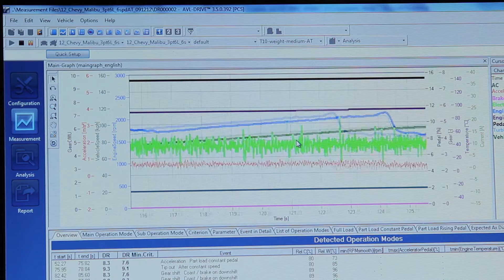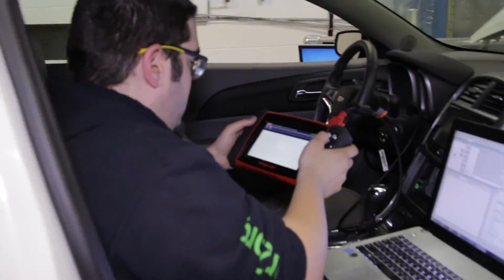Sponsoring Advanced Vehicle Technology Competitions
Managed by Argonne National Laboratory, AVTCs represent a unique coalition of government, industry and academic partners who join forces to explore sustainable vehicle solutions. DOE sponsors these competitions to educate the next generation of automotive engineers and accelerate the development and demonstration of technologies of interest to the DOE and the automotive industry.